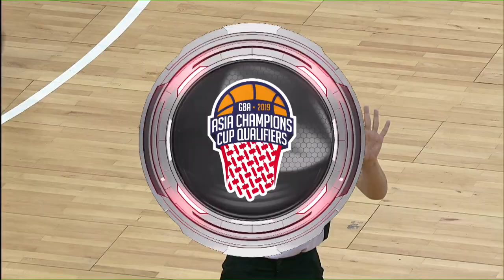Sharjah (UAE) vs Manama (BRN) - FINAL - Full Game - FIBA Asia Champions Cup 2019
Watch the final game Sharjah (UAE) vs Manama (BRN) from the FIBA Asia Champions Cup 2019 - GBA Qualifiers.